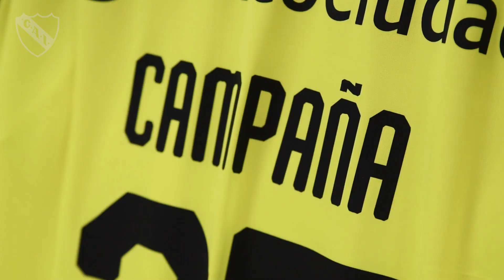Independiente 1 - 1 Arsenal | DESDE ADENTRO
Reviví lo mejor del empate ante Arsenal en el Libertadores de América. El Rojo recibió visitas especiales: Maximiliano y Noah Miszczuk, el músico Palo Pandolfo y uno de los YouTubers más famosos: Robert PG.